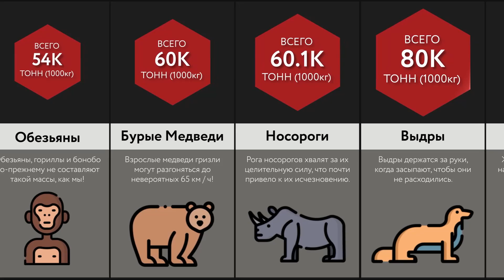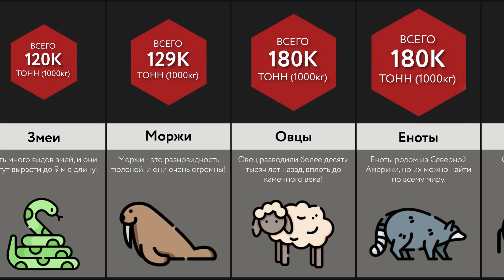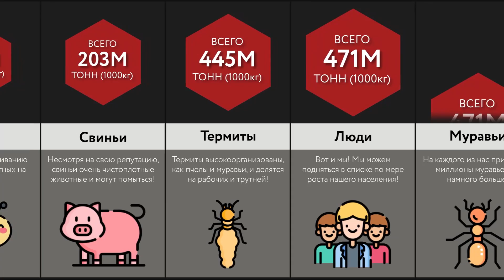Масса Животных в Мире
Это биомасса некоторых животных на нашей Планете! Знаете ли вы, что Пчелы - это ключ к нашему выживанию? Или что мы не можем приручить Зебр? Посмотрите это видео, чтобы узнать!

Это сравнение сделано на основе обсуждений в сообществе и соответствующих источниках, цифры и факты, перечисленные в видео, возможно не являются актуальными, или действительными, не совпадают с порядком.